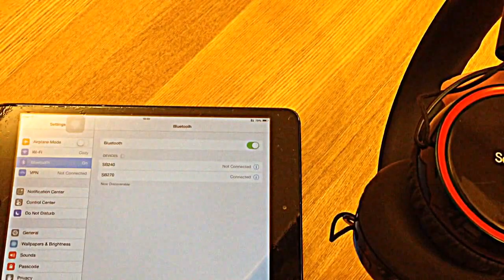SoundBot SB270 Bluetooth Pairing Instruction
1. Activate the bluetooth discovering mode from the pairing device
2. Ensure the headset is powered off
3. Press and Hold the power button for about 7 seconds or until blue and red alternate lighting comes on
4. Choose SB270 to complete the pairing

Note: battery gauge is available on iOS devices to indicate the SB270 battery level